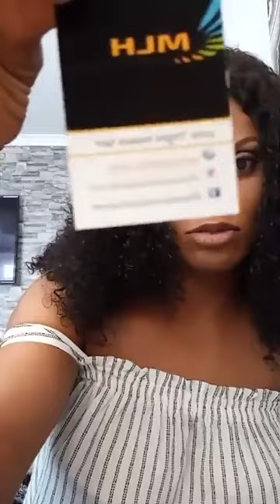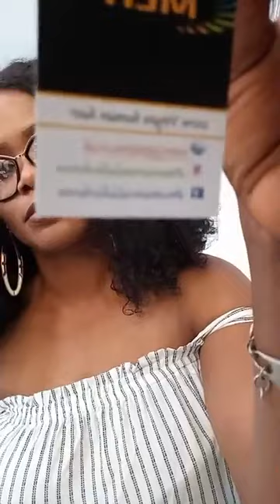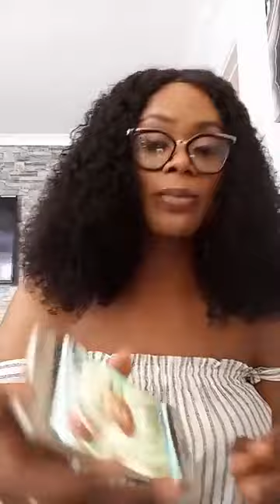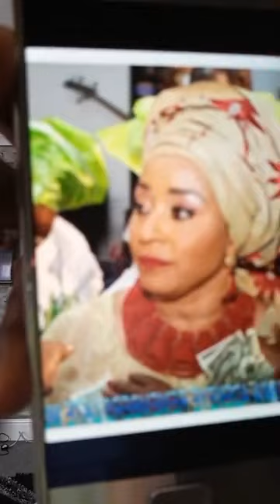ABIKE JAGABAN abegyyy no more war